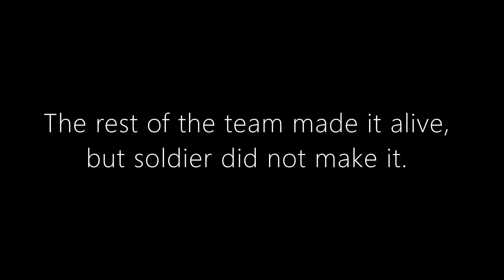Dead By Daylight X Team Fortress 2 Episode 2 (used with 15.ai)